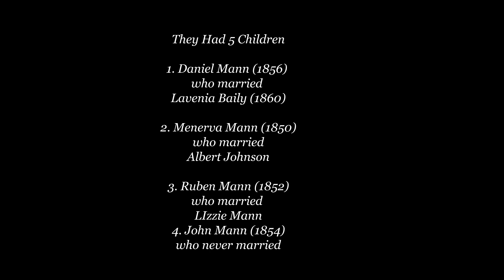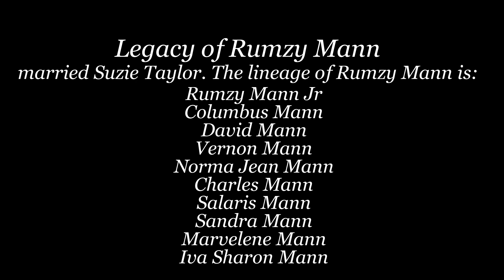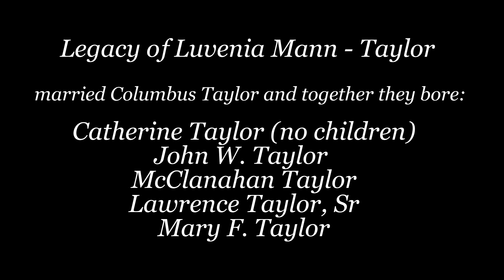Mann Reunion 2024 Demo